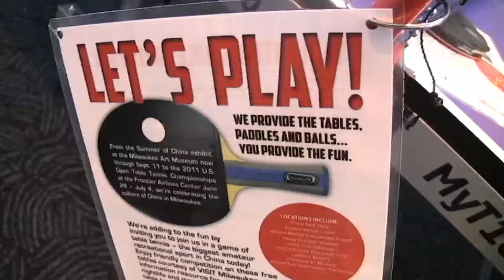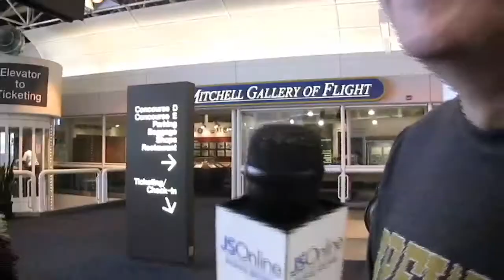Stingl: What's up with all the ping pong tables?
Journal Sentinel columnist Jim Stingl plays ping pong at one of the various tables set up throughout the Milwaukee area as part of the VISIT Milwaukee "Summer of China" campaign. Video by Mike De Sisti